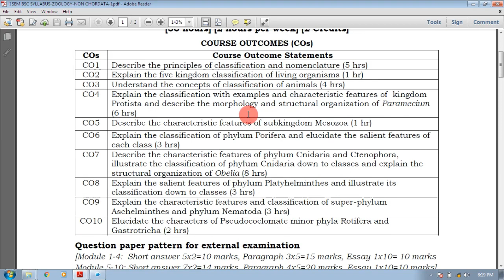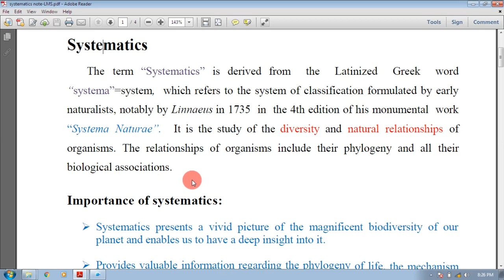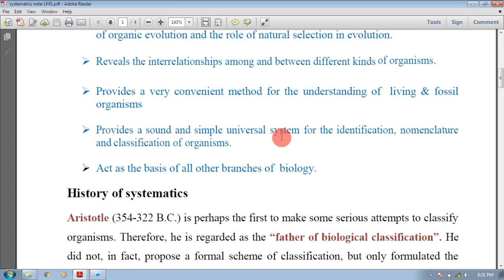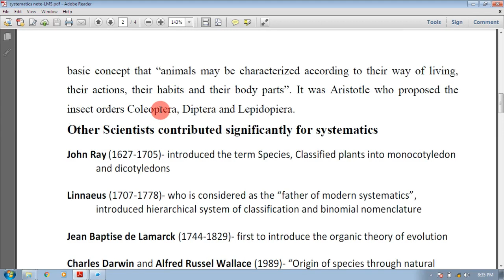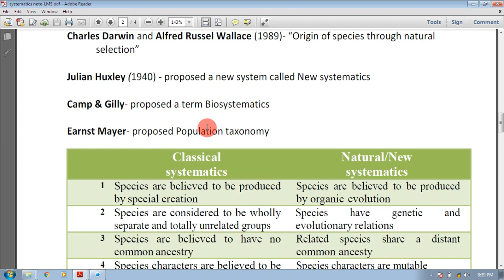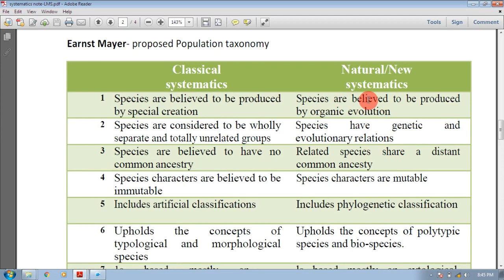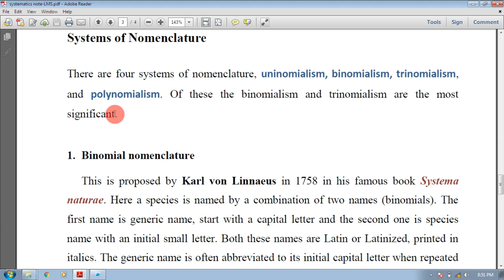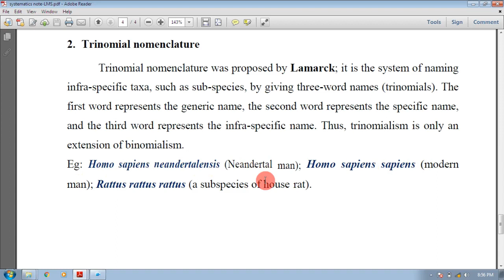Principles of classification and nomenclature: Systematics and Nomenclature